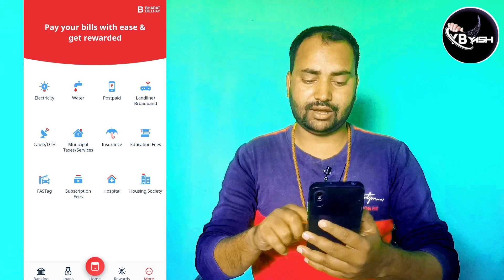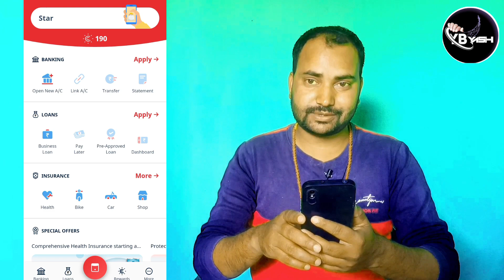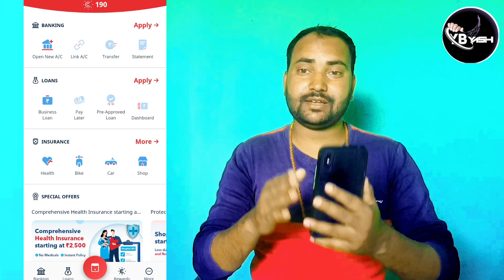chqbook zero balance current account open online | chqbook Bank all future 2023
Topic .
chqbook zero balance current account open online | chqbook Bank Me account kaise khole

Loan for STUDENTS | without Income Documents | Instant Personal Loan New App Today|No CIBIL Required

chqbook app se loan kaise le | new loan app|new loan app 2023 today | instant personal loan

Chqbook Neo Bank Account Opening / Neo Bank Account Open Kaise Kare / Zero Balance Account Opening

How To Open Zero Balance Current Account | Chqbook Current Account Kaise Open Karen

chqbook zero balance current account |cheque book small business owners|zero balance current account

Bank Of Baroda AEPS problem solve । Bank of Baroda AEPS service Start। BOB AEPS
Rapipay Account Opening Service । Rapipay bank account opening । bank account opening ।

Bank Of Baroda AEPS problem solve । Bank of Baroda AEPS service Start। BOB AEPS by ybyash

chqbook account opening process, how you can open your current account in 5 minutes

Rapi pay New Update for all User V 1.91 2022 || RapiPay New Update 2022

RapiPay Full Information || RapiPay All Service & Use | RapiPay Portal Intro | RapiPay Kaise Use kre

rapipay id kaise banaye free me ||how to create a ID rapipay

How to use rapipay Account Kaise Banaye rapipay Full Details आधार कार्ड से पैसा कैसे निकालें
rapipay id kaise banaye | rapipay id kaise banaye 2022 | rapipay | rapipay registration kaise kare

Axis Bank BC ID | Ezeepay Axis Bank Upcoming Services | Ezeepay Axis Bank BC | Ezeepay Axis Bank

Open SBI Current Account in 5 Mins : Digital CA Opening Process 2022 🔥 Full Guide By Ex- SBI Officer

Ezeepay New Update | How to apply Loan in Ezeepay | Ezeepay me Loan kese Apply kre

Ezeepay Micro Finance Lone Provide | Group Lone Provider Company | Ezeepay AEPS

Ezeepay new Big update || Ezeepay par live huaa new service|| अब तक से जायदा कमिशन

AABHI ACTIVE KIJIYE EZEEPAY KA YEH BEHTAR SERVICE II DER KIS BAAT KI ? DIJIYE BEHTAR SERVICE II

Ezeepay All Problem Solve | Quick DMR Not Active, Money Transfer, Scan & Pay, QR Code Not Active🥺

Ezeepay की पुरी सच्चाई जानिए। AePS | Commission | Services | AC Opening | Scan and Pay | QR Code

Nsdl Pan Card Apply Through e-sing | Nsdl me Photo & Signature kese Upload kre

How To Work Morpho Device In NSDL Pan Portal | Morpho

NSDL E-Kyc Pan Original Website | फ्रॉड Website से दूर रहे |

NSDLसे Pan Card बनाना है तो करे अपने Browser की Setting | Make For Nsdl Pan |

फिंगरप्रिंट से Pan Card बनाये और अपलोड करे अपनी पसन्द का Photo & Signature

सबसे अच्छा Pan Card पोर्टल कोन सा है | Best Pan Card Portal Nsdl & UTI | Pan Card

What are the Benefit of Prime Retailer In Ezeepay | Ezeepay Prime Retailer benefit| Rock Tech Prince

Your Query:-
Instant Zero Balance
Current Account
rapipay update
rapipay new update
rapipay settlement
rapipay id kaise banaye
rapipay commission
rapipay vs spice money
rapipay se apne account me paise kaise transfer kare
rapipay login kaise kare
rapipay kaise use kare
rapipay money transfer
rapipay me account kaise add kare
ezeepay axis bank bc
ezeepay axis bank account opening
 ezeepay axis bank
 chabook loan app
chabook loan
cheque book lost application to bank
cheque book lost request letter to bank in english
cheque book lost
 chabook current account
chabook app se paise kaise kamaye
chqbook
chqbook app se loan kaise le
chqbook account open
chqbook app
chqbook app current account
chqbook interview questions
chqbook debit card
chqbook loan
chqbook bank
chqbook app se paise kaise withdraw kare
chqbook vyapar
chqbook app review
 Mobile pripad
  Mobile Postpad
 DTH Recharge
 Cash Collection
ezee payment

Bataya hun zero balance current account opening big update today ke bare men  Aaj Yah ls Video Mein Aap Jaane Wale Ho Aapko Video Jarur Pasand Aaegi.